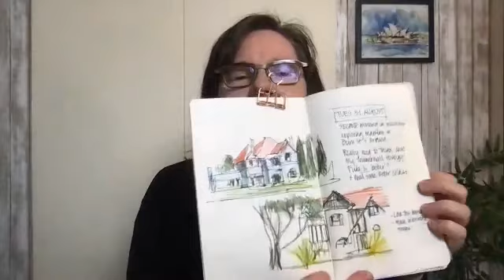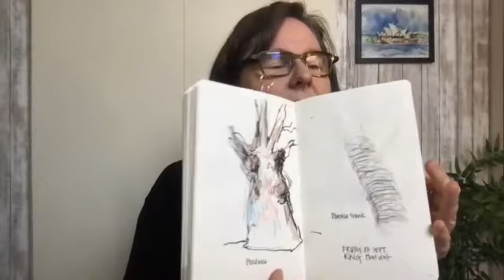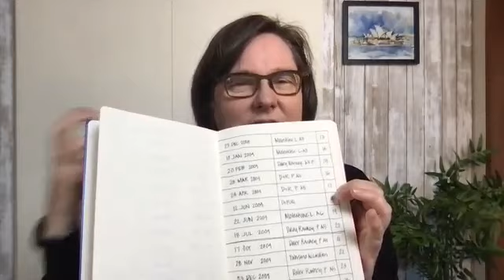Inspiring conversation with Liz Steel, a non-stop urban sketcher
Join me for an inspiring interview with Liz Steel, who describes herself as a non-stop sketcher and creator of online courses.

Here are some of the questions we've covered:
1. Could you please tell us who Liz Steel is? What's the story behind what you do?
2. Please tell us about your 2 sketchbook strategies.
3. How do you index your sketchbooks?
4. Let's talk Palladio. Could you please tell us about your projects on that topic? For example, sketchbooks, blog articles on Palladian villas, live workshops, I know you do them quite regularly in Europe, for ex Palladian Odyssey.
5. Liz, please tell us about your new course — Sketchbook Design
6. What one piece of advice would you give beginners in watercolor and newbies at sketching on location?